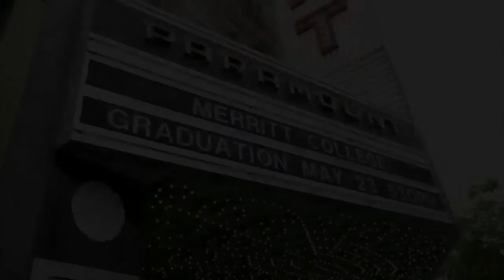P-SPAN #634: Merritt College Graduation 2018